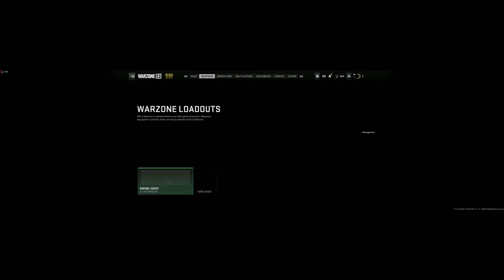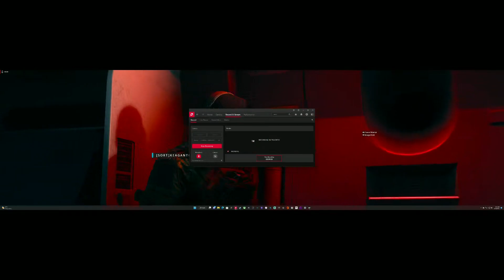Plunder win 1